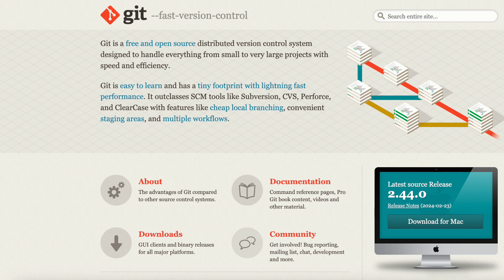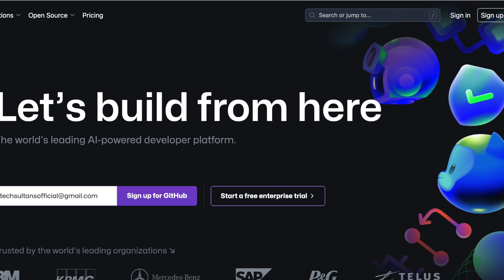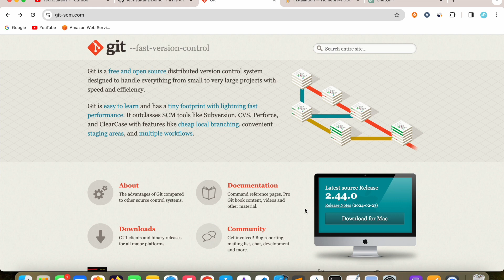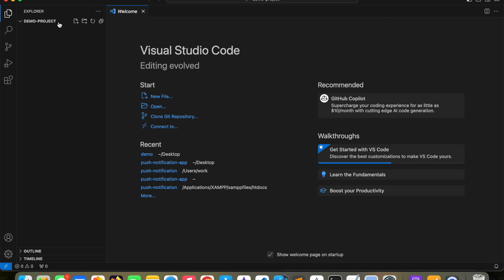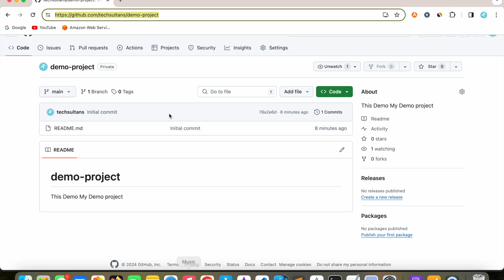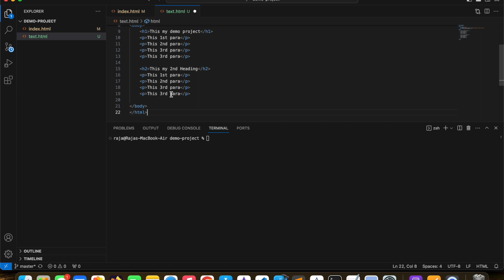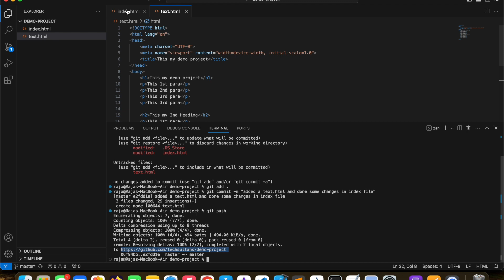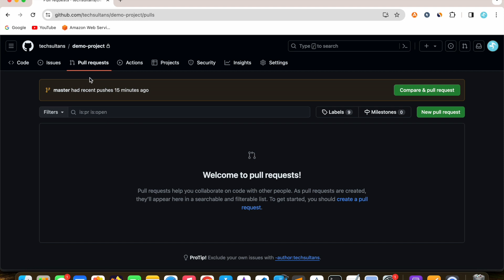Git And GitHub Tutorial | How To Upload Project On GitHub In Hindi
Git And GitHub Tutorial for beginners and step by step guide for Uploading Project On GitHub In Hindi

Namaskar Dosto!

Iss video mein aapko Git aur GitHub ke baare mein puri detail mein samjhaaya gaya hai. Git kya hai aur kaise kaam karta hai, GitHub kya hai aur kaise iska istemal karke apne projects ko manage kar sakte hain - yeh sab aapko step-by-step bataya gaya hai.

Is video mein humne aapko GitHub pe account kaise create karte hain aur project ko kaise wahan par upload karte hai commands ke through sikhaya hai.

Agar aapko programming mein interest hai ya phir apne projects ka version control karna chahte hain, toh yeh video aapke liye perfect hai. Zarur dekhein, like karein, aur apne feedback comments mein share karein.

Command used:
1. git init: Initialize Git in your project directory
2. git add . : Add your files to the staging area
Replace . with specific files or directories if needed
3. git commit -m "Initial commit": Commit your changes
4. Replace "Initial commit" with a meaningful message describing your changes.
5. GitHub:git remote add origin "remote_repository_URL" Link your local repository to a remote repository

6. Replace "remote_repository_URL" with the URL of your GitHub repository in my case i used "

7. git push -u origin master: Push your code to GitHub
This command pushes your code to the master branch, If you're using a different branch, replace master with the name of your branch.

After executing these commands, your project should be uploaded to GitHub.

Make sure you have appropriate permissions to push to the repository.